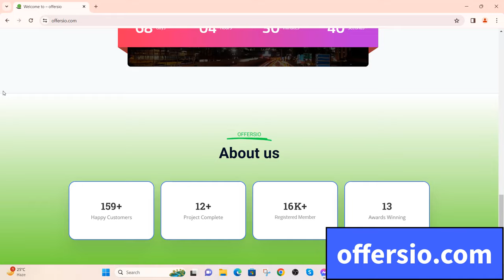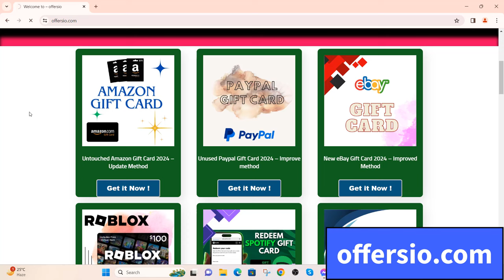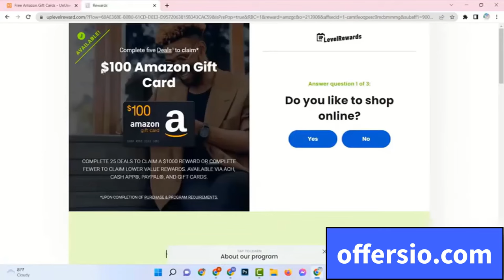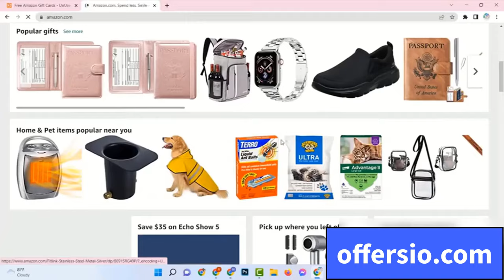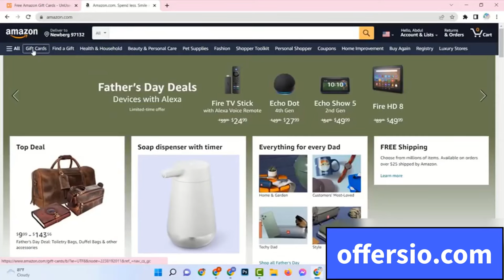How to get Untouched Amazon Free Gift Card Code 2024 – Update Method